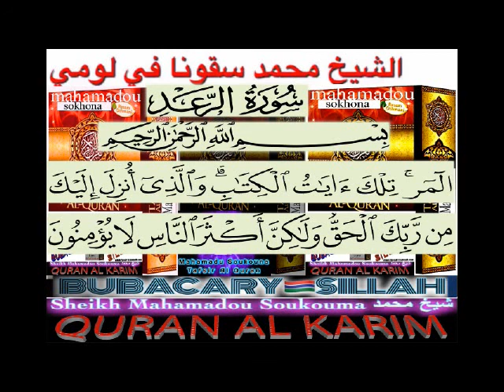Sheikh Muhamadou Soukouna Tafsir Surat Ar-Rad (Pt14) تفسيرسورة الرعد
Tafsir QURAN En SONINKE Surat Ar-Rad (Pt14) تفسيرسورة  الرعد
Sheikh Mohammed Soukouna - may God protect him - and reward the best الشيخ محمد سقونا - حفظه الله - وجزاك خير